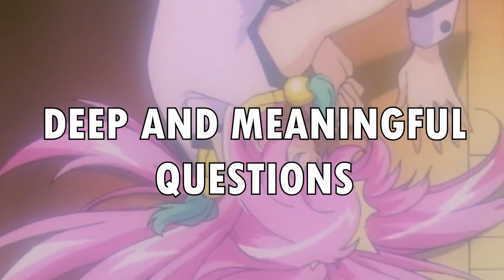How Revolutionary Girl Utena Uses Symbolism to Create a Masterpiece of Anime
Revolutionary Girl Utena is a cult classic anime that has influenced popular culture with its heavy symbolism and LGBTQ+ themes. In this video, you will learn how this anime redefined the magical girl genre that was popularized by Sailor Moon, and how it challenged the norms of storytelling and animation. You will also discover the creative minds behind this masterpiece, including director Kunihiko Ikuhara, manga creator Chiho Saito, and the artist collective Be-Papas.